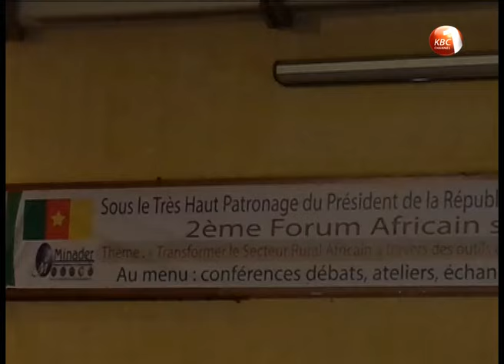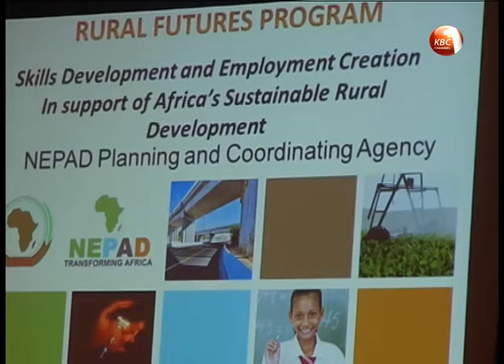Devolution key to dealing with youth bulge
The devolved system of government is the surest way to deal with the challenge of youth bulge as well as the rising unemployment. University of Nairobi Don Prof. John Oucho says county governments need to provide the necessary pull factors that will attract the youth and investors to the counties away from the cities as a way of forestalling rural-urban migration.